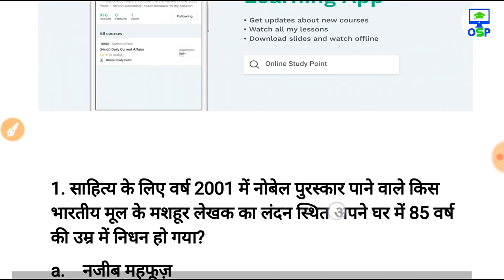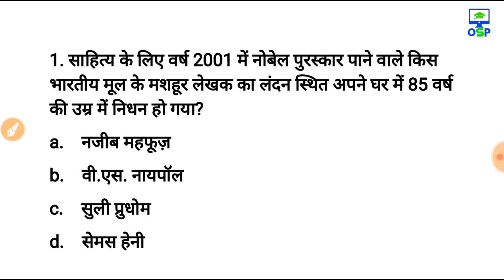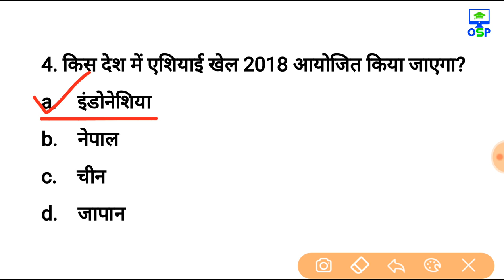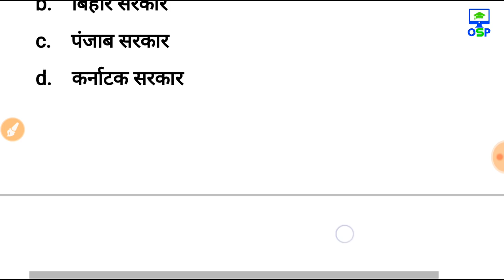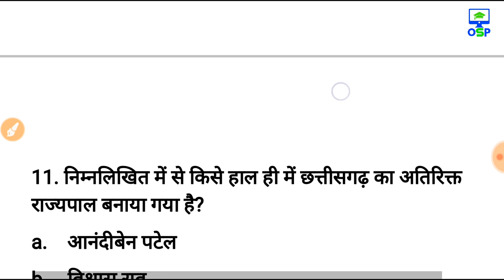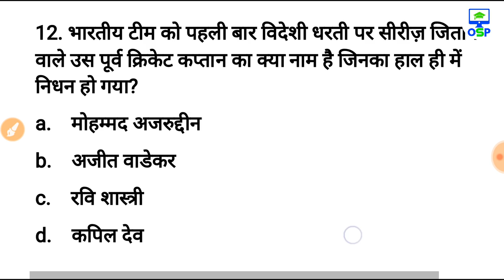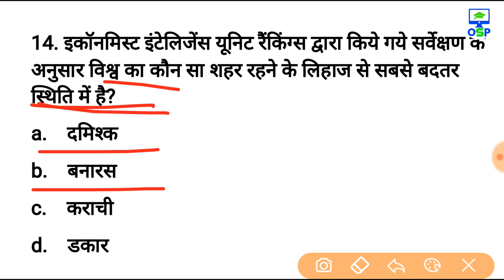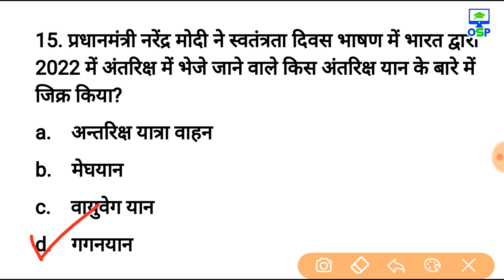महत्वपूर्ण Current Affairs के प्रश्न जो आपको पता होने चाहिए | Current Affairs for all Exams